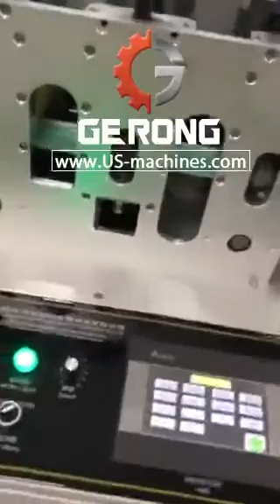Hot sale factory price automatic disposal mask making machine with two set of ultrasonic welding mac